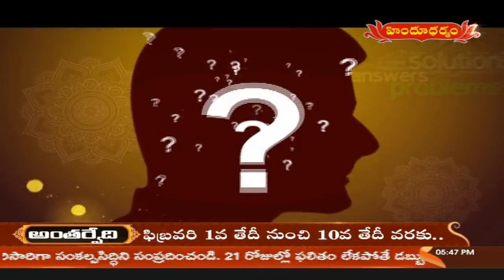వ్యక్తిగతం | Vyakthigatham | Dr Jandyala Sastry | 19/01/2020 | Hindu Dharmam